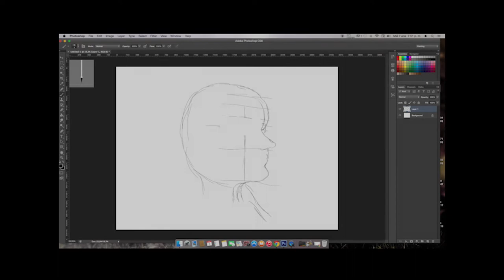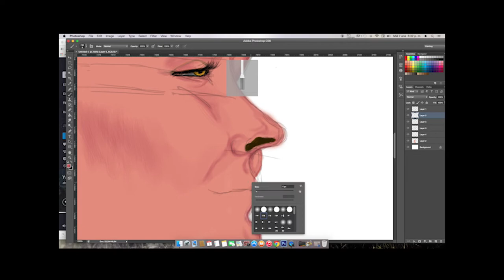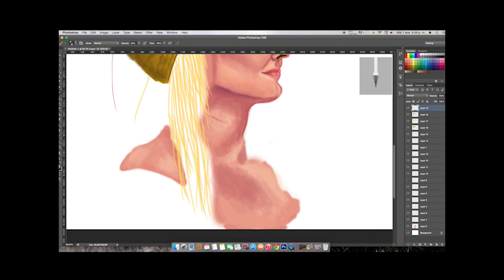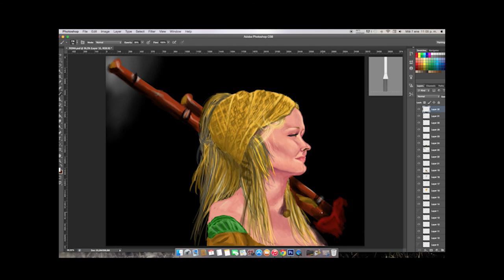Speed Painting- Fiona Rüggeberg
Hi everyone, this is my art channel, you can find the speed manipulation and painting.
If you want have the video and more resources, you can support me in:
***GUMROAD (You can get the video process in real time ,the PSD file and more)